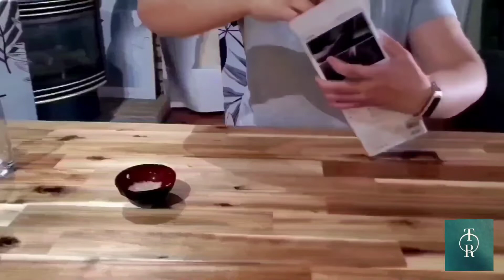Unboxing Baseus portable car vacuum cleaner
New innovation compact design Baseus car vacuum cleaner . One of my great find and purchases from aliexpress.